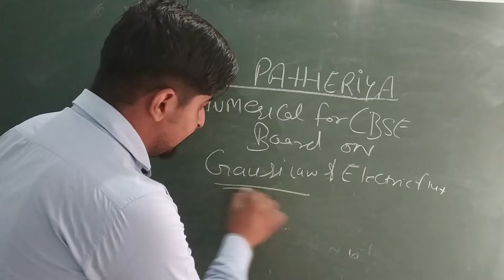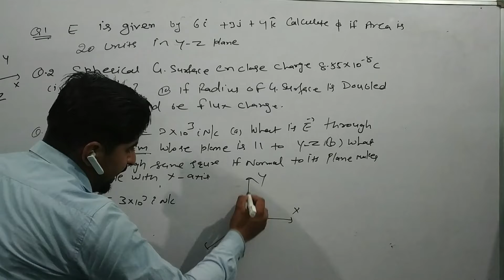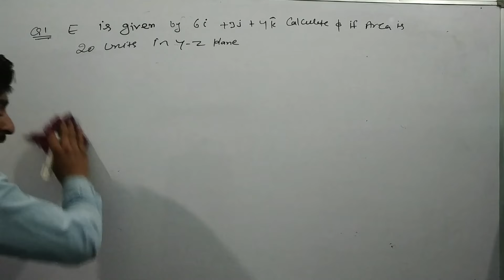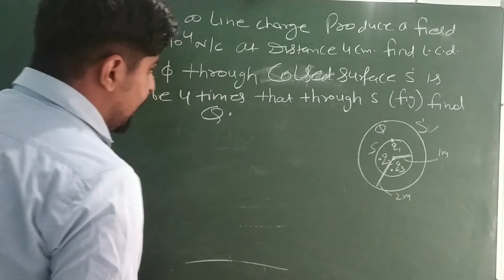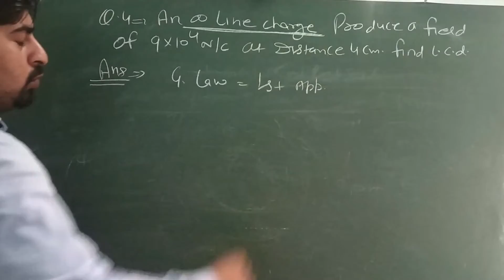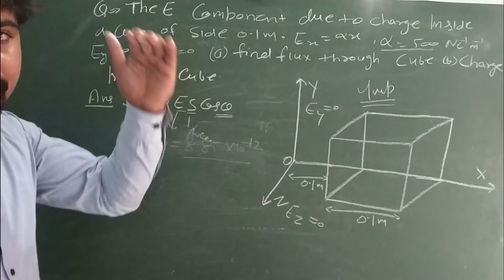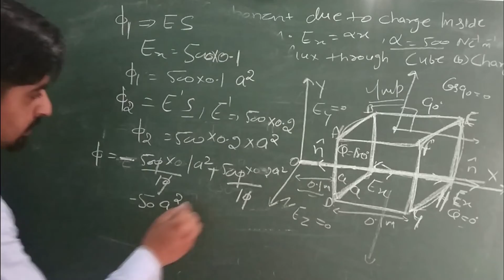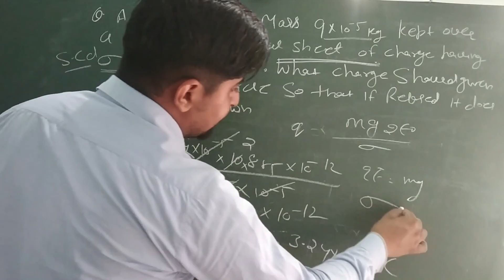electrostatic numerical 03 : Gauss's law numericals, numerical for CBSE board on gauss's law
numerical for cbse board
numerical on gauss's law and electric flux
numerical on gauss's theorem
numerical on electric flux
numerical gauss's law
important numerical for cbse board on electrostatic
cbse board numericals on 12th class physics unit first
ms patheriya
mspatheriya
MSPATHERIYA
Mspatheriya
Ms patheriya
Ms patheria
ms patheria
mspatheriya